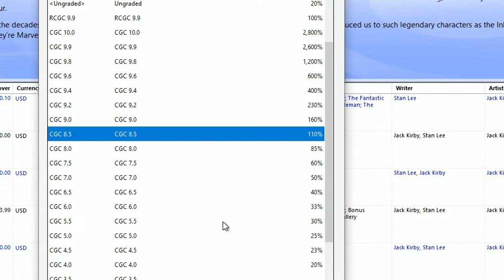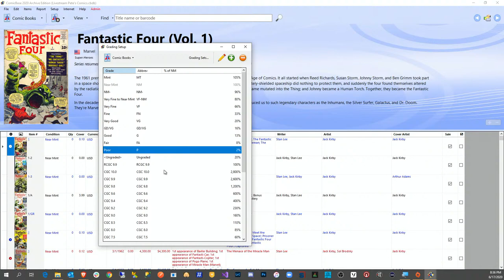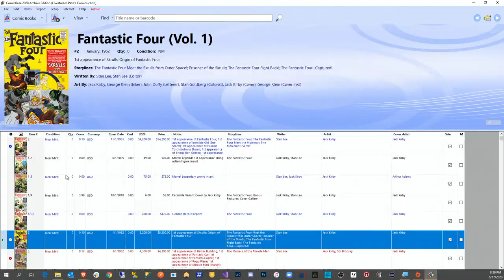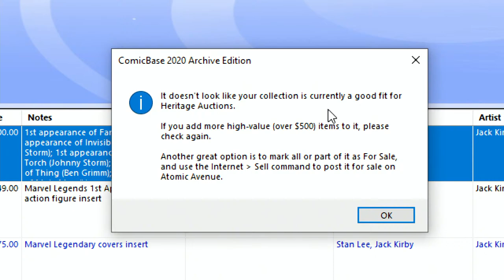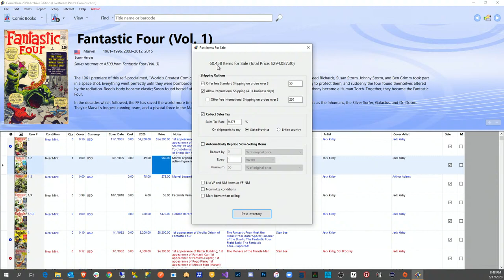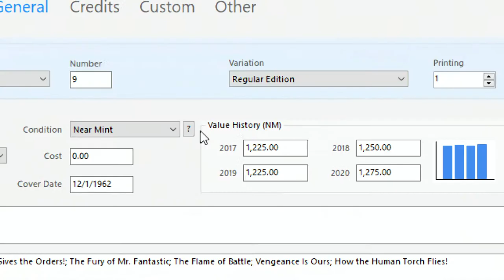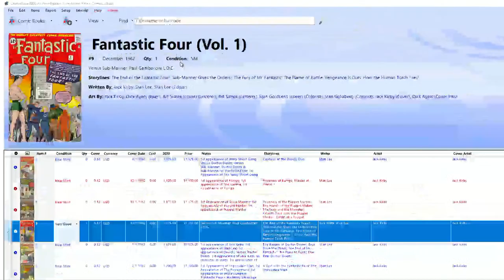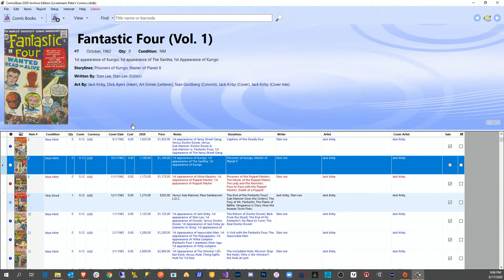ComicBase Livestream #3.5: What are your comics REALLY worth?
Take 2! This time with (hopefully) less technical difficulties! (The sound on the last one decided to buzz through the entire broadcast, so we're trying it again for posterity's sake).

ComicBase creator Pete Bickford discusses all things comic price-related, as well as the best ways to sell your comics for top dollar online.